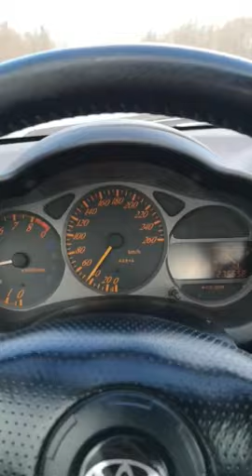Celica 2zz 2nd gear pull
celica 2zz